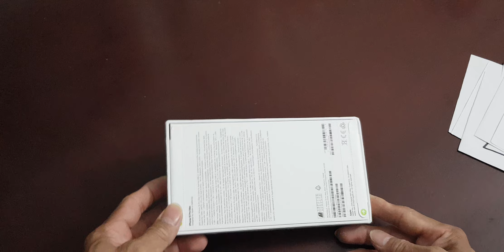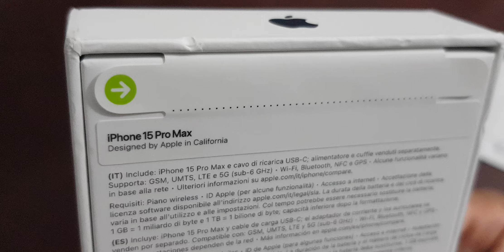bakit pang android ang saksakan niya su cargador es como android